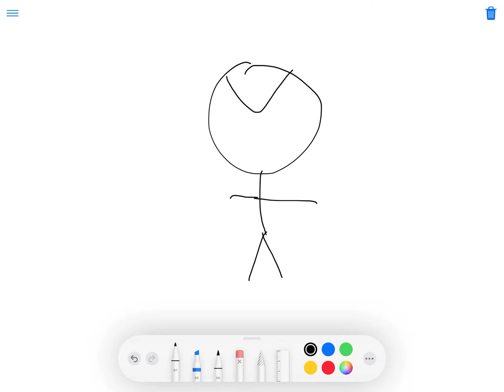Drawing Stik (Phase 3) (Week 1)